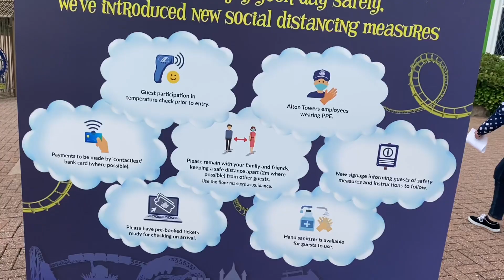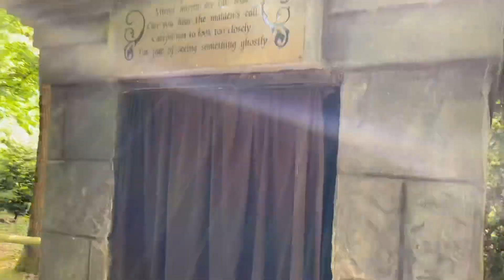*CoasterTrack* Alton Towers Gardens (June 2020)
Mikey and Hannah take a trip to the Alton Towers Resort to explore The Gardens, visit Haunted Hollow and get some much needed cardio!